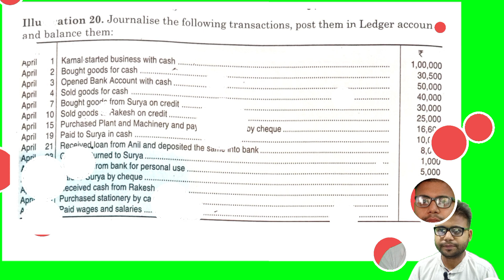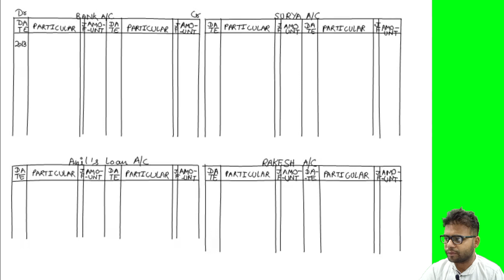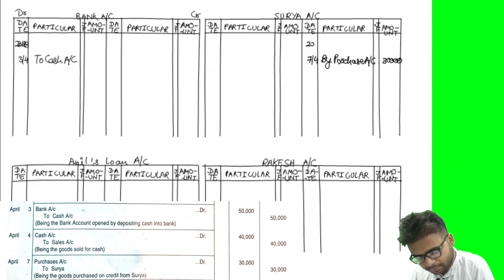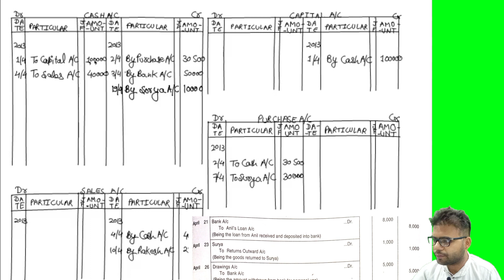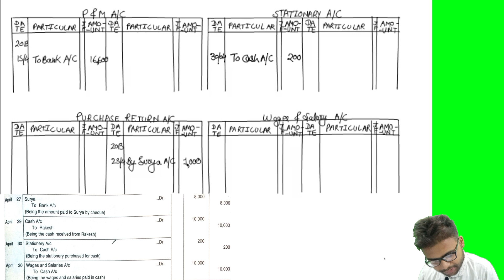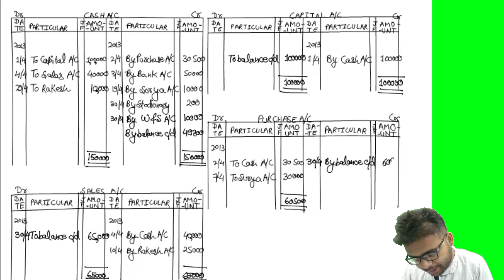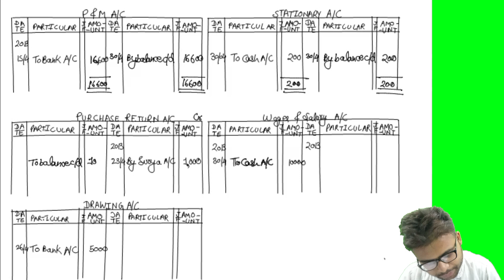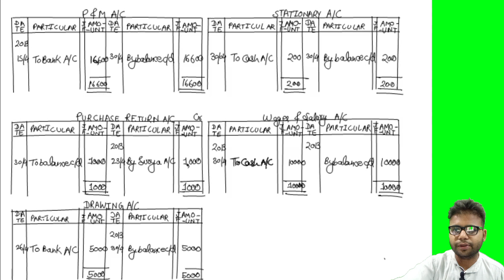How to post Journal to Ledger | Practical Problem | Class 11th | Commerce | B com | CA FOUNDATION